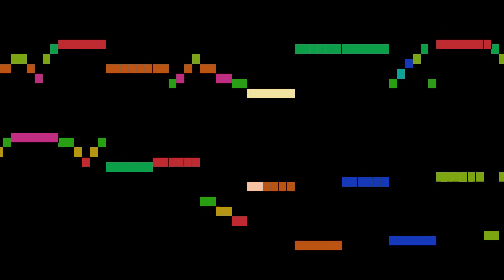Rameau - Hippolyte et Aricie, part 77